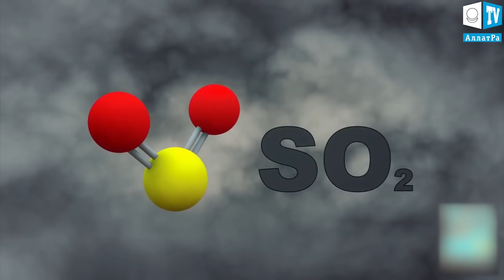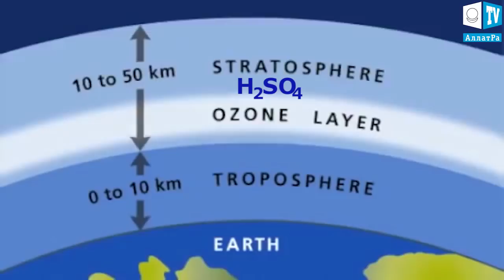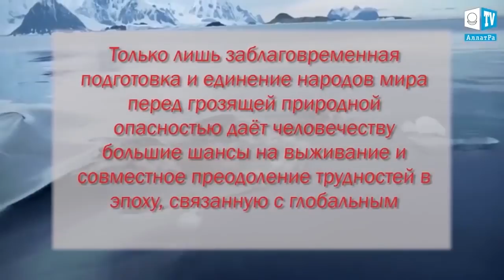Вулкан Агунг во время извержения охладит Землю. На Бали ПРОСЫПАЕТСЯ ВУЛКАН АГУНГ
23 сентября 2017 г. в Индонезии на острове Бали была объявлена высшая степень опасности вследствие увеличения активности вулкана Агунг.Многие специалисты следят за активностью вулкана. Это связано с тем, что как только вулкан начнёт извергаться, на планете произойдёт небольшое снижение температуры вследствие значительного выброса пепла и сернистого ангидрида (токсичного газа) в атмосферу.
В 1963 г. после последнего извержения вулкана Агунг средняя температура на планете снизилась на 0,25 °C. Местами температурный показатель снизился на 0,4°C. А это достаточно значимая цифра. По сообщению профессора геологии Австралийского Национального Университета Ричарда Аркаласа, при последнем извержении вулкана сернистый ангидрид вступил в реакцию с водяным паром. Вследствие этого в стратосфере сформировались около 10 млн. тонн капелек серной кислоты, которые сформировали дымку, создавшую барьер для ультрафиолетовых лучей и охладив тем самым планету на небольшой промежуток времени.
Стоит упомянуть, что последний ледниковый период  начался при температуре, которая была на 5°C ниже текущей температуры на планете.
Также не следует забывать - все вулканы связаны между собой, словно сосуды на теле человека. И их извержения вызывают заметные человеку изменения климата на планете.
В связи с изменением климата на Земле нужно уже сейчас быть готовым ко всему, что нас ожидает в будущем. А как поведут себя вулканы, официальная наука на текущим момент ответить не в состоянии.
История учит, что отсутствие единения человеческого общества на духовно-нравственных основах и совместных действий людей на планете, континенте, регионе в отношении подготовки к крупномасштабным катаклизмам и бедствиям приводит в результате к уничтожению большей части этих людей. А выжившие умирают от неизлечимых болезней, эпидемий, самоуничтожения в войнах и междоусобицах в борьбе за источники жизнеобеспечения. Беда, как правило, появляется внезапно, порождая хаос и панику. Только лишь заблаговременная подготовка и единение народов мира перед грозящей природной опасностью даёт человечеству большие шансы на выживание и совместное преодоление трудностей в эпоху, связанную с глобальным изменением климата планеты. цитата из доклада ученых АЛЛАТРА САЙНС «О проблемах и последствиях глобального изменения климата на Земле. Эффективные пути решения данных проблем»
В Индонезии объявлена высшая степень вулканической активности

23 сентября 2017 г. в Индонезии на острове Бали объявлена высшая степень опасности в связи с активностью вулкана Агунг и его возможного извержения. Это связано с непрерывной сейсмо активностью в районе расположения вулкана Агунг и подъёма магмы к его поверхности.
Жители острова отнеслись со всей серьёзностью к информации о возможном извержении вулкана. Ведь от последнего извержения в 1963 году пострадало более 1 тысячи человек.
На текущий момент 10 тыс. человек уже были эвакуированы из района прогнозируемого извержения вулкана. Опасной остаётся область в радиусе 9 км от вулкана.
Как говорится в Доклад «О проблемах и последствиях глобального изменения климата на Земле. Эффективные пути решения данных проблем»:  Если люди из разных стран начнут консолидироваться в решении разных вопросов и самостоятельно объединяться, независимо от национальности, вероисповедания, социального или иного статуса, вне политических и жреческих систем, направленных на разъединение людей, то вполне реально за короткий срок построить мировое общество созидания, где в основе будут находиться общечеловеческие духовно-нравственные основы. Все мы люди и у нас у всех одно место проживания ‒ Земля, одна национальность ‒ человечество, одна ценность ‒ жизнь, благодаря которой мы можем достойно реализовать себя и смысл своего существования в высшем духовно-нравственном аспекте.

Власти начали эвакуацию жителей из районов, прилегающих к расположенному на индонезийском острове Бали вулкану Агунг, в связи с большоей вероятностью его извержения в самое ближайшее время. Над вулканом замечен дым, а в почве фиксируются подземные толчки.
Уровень опасности в отношении вулкана поднят в настоящее время до цифры 3, что является предпоследним показателем по соответствующей шкале. Местным жителям и туристам рекомендовано не появляться в зоне ближе шести километров вокруг вулкана, высота которого составляет три километра.

Международный аэропорт острова пока работает в нормальном режиме, массового оттока туристов с острова пока не наблюдается. При этом из окрестностей вулкана уже эвакуировано больше шести тысяч человек, и это число может в ближайшее время возрасти.

При серии извержении вулкана Агунг в 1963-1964 годах погибло около тысячи балинезийцев.

Возле столицы Мексики активизировался вулкан